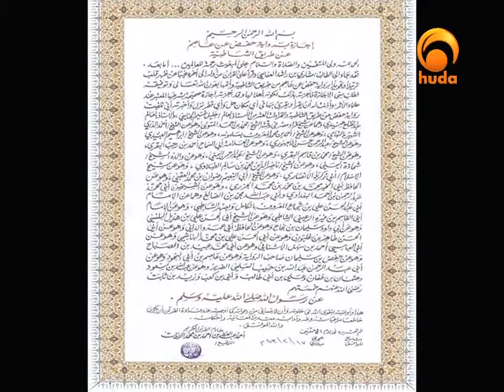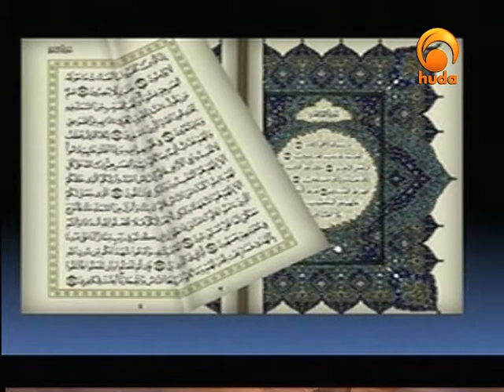Picture & comment 6